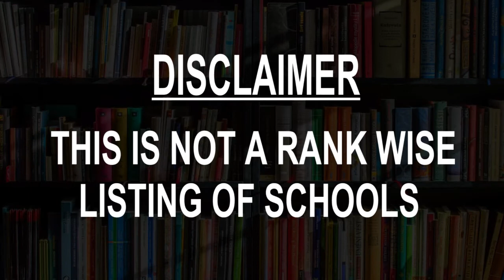Schools around Halesowen, United Kingdom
Must Watch.. Best Schools around Halesowen

Click on Bell ICON to get the notification of New Videos.This is not rank wise listing of Top Schools in Halesowen, it's the list of best Schools around Halesowen as per the ratings given by our users.

Listed Schools:

St Margaret's at Hasbury Church of England Primary School
Halesowen, United Kingdom

Halesowen C Of E Primary School
Halesowen, United Kingdom

Howley Grange Primary School
Howley Grange Rd

Manor Way Primary Academy
Halesowen, United Kingdom

Lutley Primary School
Halesowen, United Kingdom

Cradley C of E Primary School
Halesowen, United Kingdom

Lapal Primary School
Halesowen, United Kingdom

SHasbury C Of E Primary School
Halesowen, United Kingdom

Halesbury School
Feldon Ln

Tenterfields Primary Academy
Halesowen, United Kingdom

Hurst Green Primary School
Halesowen, United Kingdom

Huntingtree Primary School
Halesowen, United Kingdom

Halesowen Dance Academy
Lutley Community Centre, Brookwillow Rd

SCaslon Primary Community School
Beeches View Ave